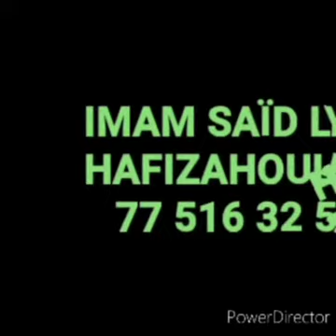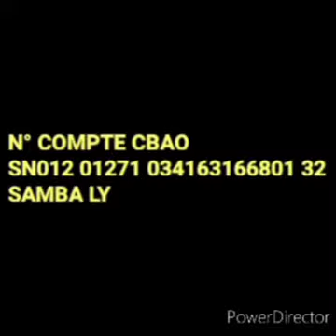Dars Fajr du 19 Dècembre 2021 - Ak oustaz seydou Ly.